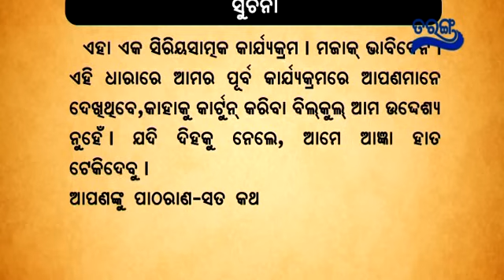Ding Dung Excuse Me | ଚାକିରୀ ଦଲାଲ | Ep4 | Tarang Tv | Papu Pom Pom